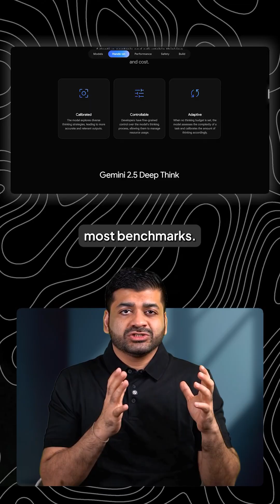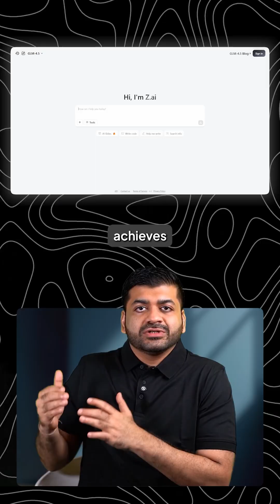OMG the AI updates this week are crazy...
This week AI companies released 8 game-changing updates that will transform how we work and create.

While most people posted 1 LinkedIn update, tech giants dropped revolutionary AI tools that break every rule.

The 8 releases that changed everything:
→ Ideogram Character creates infinite variations from 1 reference image (FREE)
→ Google Gemini 2.5 Deep Think spawns multiple AI agents for parallel problem solving
→ OpenAI Study Mode uses Socratic method for step-by-step learning
→ Alibaba Wan2.2 generates 720p video at 24fps on RTX 4090 consumer GPUs
→ FLUX.1 Krea achieves photorealism that eliminates the AI look completely
→ Tencent HunyuanWorld creates 3D scenes from text for game engines
→ Microsoft Copilot Mode anticipates your next action before you click
→ Zai GLM-4.5 delivers SOTA autonomous multi-step task planning

8 revolutionary releases in just 7 days proves AI advancement is accelerating beyond human tracking ability.

Google launched multi-agent models. OpenAI transformed education. Microsoft reinvented browsers. Alibaba democratized video creation.

Most people have no idea these tools exist while competitors gain massive advantages.
The AI revolution reached escape velocity this week. Companies using these tools will dominate 2025.

→ Save this for your AI strategy planning
→ Share with teams who need competitive advantage